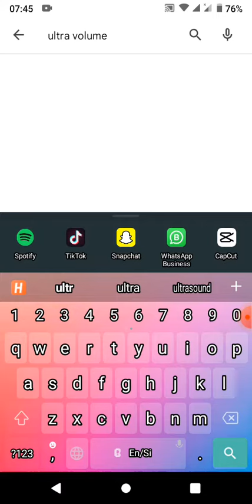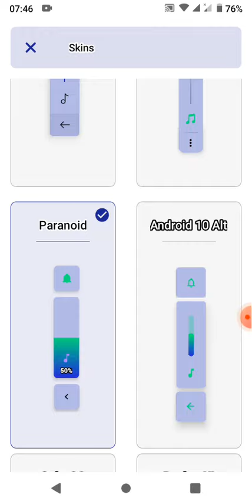phone එකේ sound display එක මාරු කරන විදිය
phone එකේ කොහොමද sound display එක මාරු කරන්නෙ කියලා දැනගන්න නම් මේ video එක බලන්න